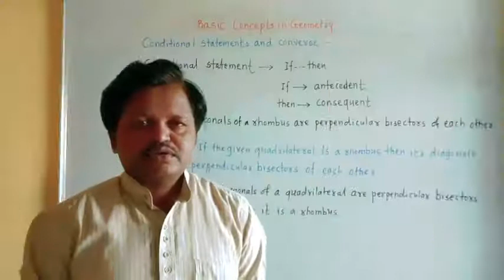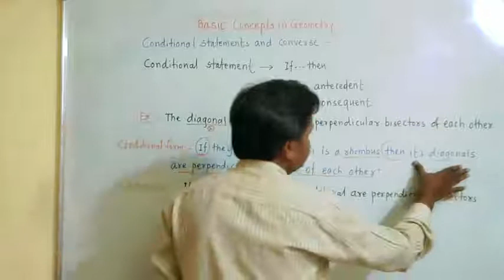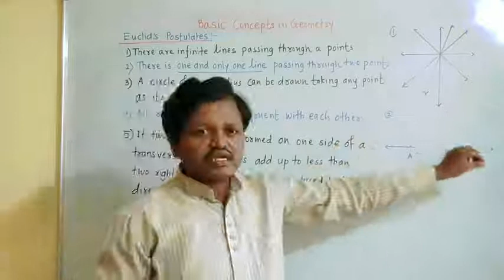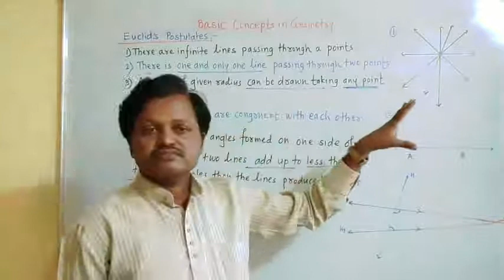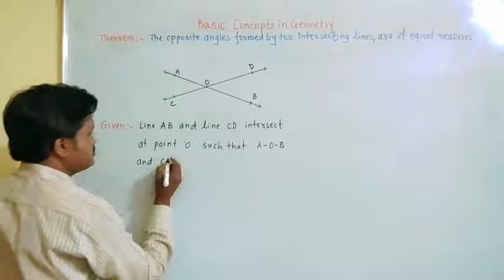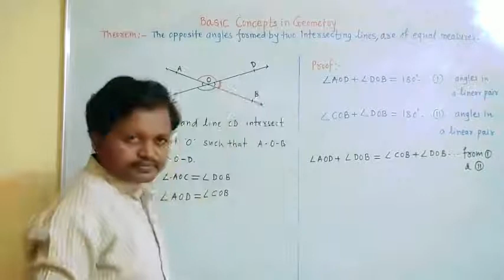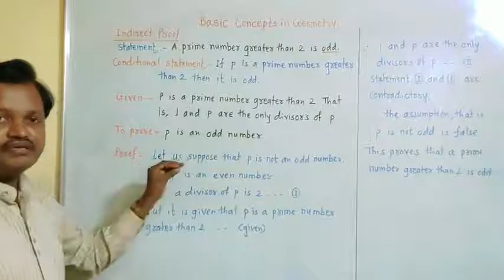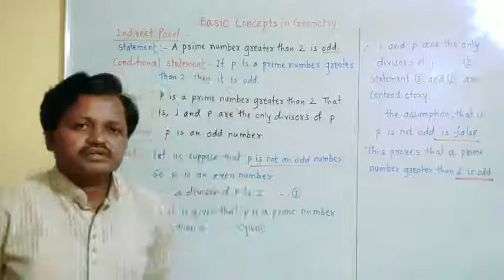BCG -Conditional Statements & Converse Class- 9 (Semi) Math-2 Presented By Shri.D.M.Kumbhar Sir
DVD EDUCATION
 Presented By Shri.D.M.Kumbhar  Sir
Class- 9 (Semi) Math-2
Basic Concepts In Geometry
Conditional Statements  & Converse ,Proof